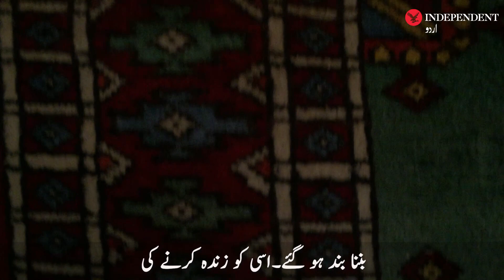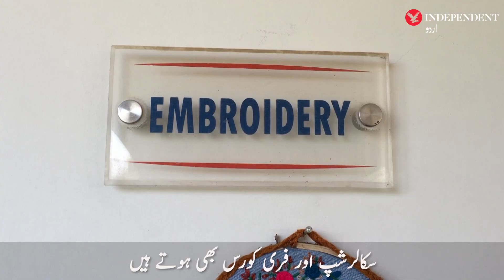Bajaur vocational center helping in economic empowerment of tribal women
باجوڑ: ’خواتین کو قالین بافی سکھاتے ہیں تاکہ وہ گھر چلا سکیں‘